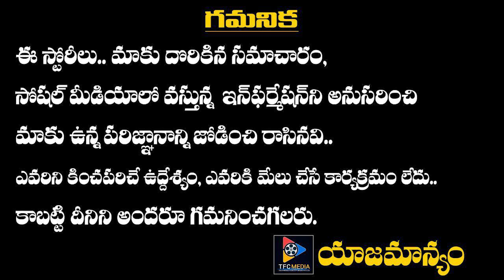Check out Aishwarya Rai Bachchan's Picture Right After Winning 'Miss World' Title|Telugu Full Screen